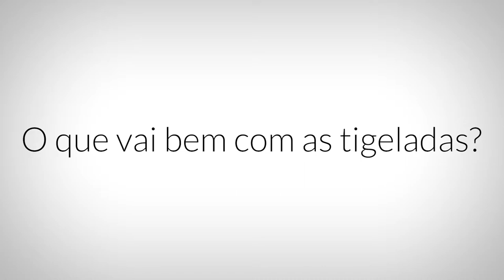Tigeladas, Oliveira do Hospital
Entrevista a / Interview to: Rosa Pires e Carlos Pimentel, Restaurante Varandas Verdes